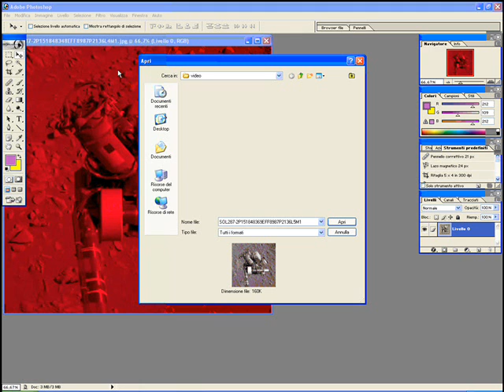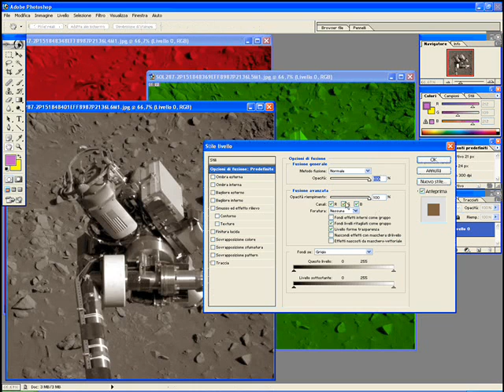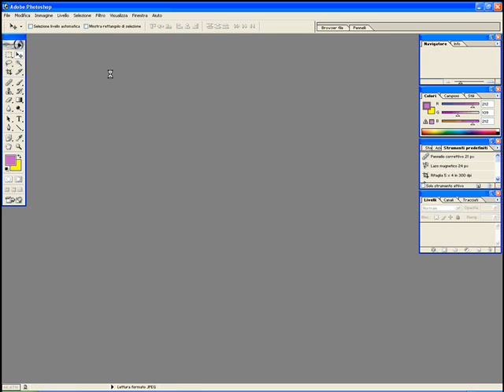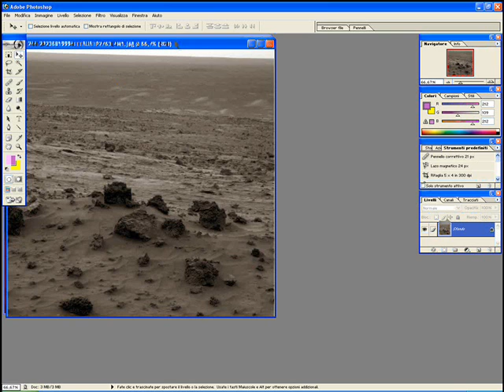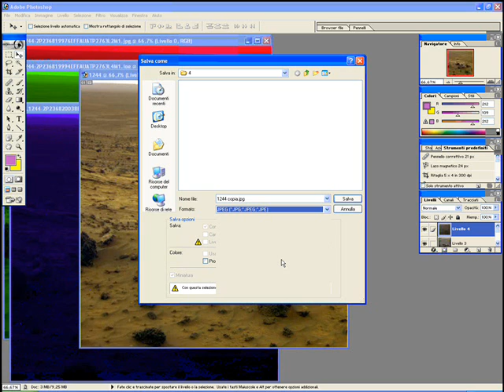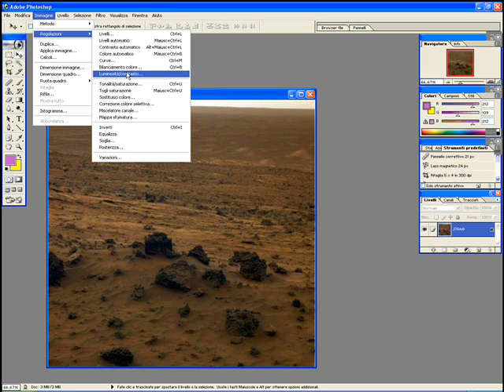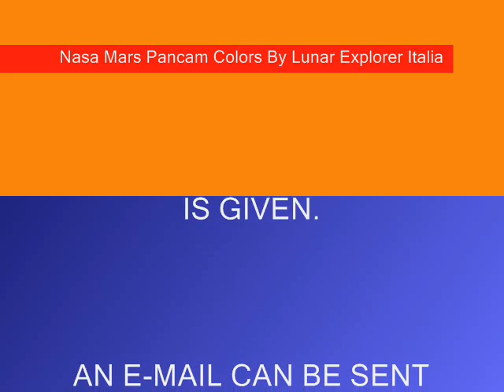Nasa Mars Pancam Colors by Lunar Explorer Italia